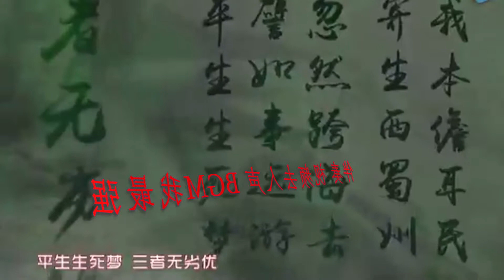《海南西部有儋州》—群星 高品质伴奏 纯音乐 BGM背景 剪辑伴奏 去人声 MV字幕 年会节目表演舞台LED背景 配音素材